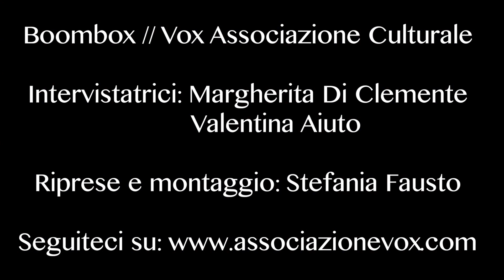BOOMBOX: Thegiornalisti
Abbiamo incontrato, prima del loro live, all'arci Ohibò i Thegiornalisti. Ci parlano del loro lavoro e del nuovo album, Fuori Campo.
Intervistatrici: Margherita Di Clemente, Valentina Aiuto
Riprese e montaggio: Stefania Fausto